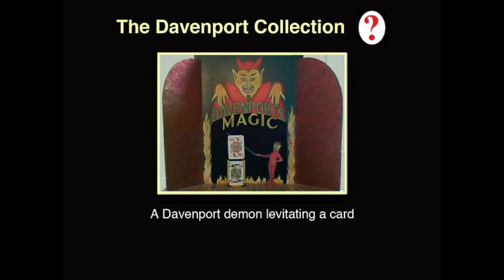Davenport Demon Levitating Card Automaton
This is an electrically powered automaton. A card rises out of the pack while the demon (a Davenport trademark) waves the long pole around to show that there are no wires holding the card in space. The card then descends back to the pack and the cycle repeats. The original age of the automaton is probably mid-20th century.